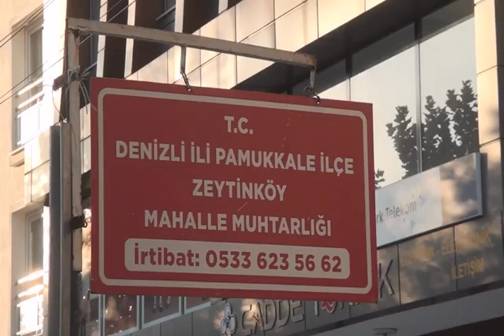Denizli’de Hırsızlardan İllallah Çeken Muhtar Mahalleliye Hırsız Dersi Verdi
Hırsızlardan bıkan ve insanlarında dikkatsizliğinin hırsızlığa davetiye çıkardığını gören Denizli’de Zeytinköy Mahallesi Muhtarı Serkan Kar, hataların farkına varmalarını sağlamak için ise mahalle çilingiriyle video çekip herkesi uyardı.